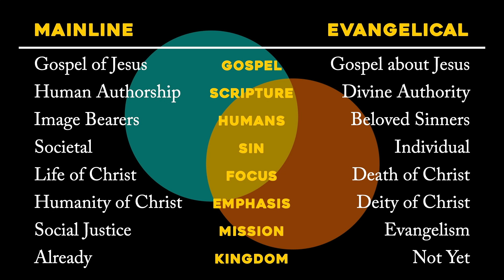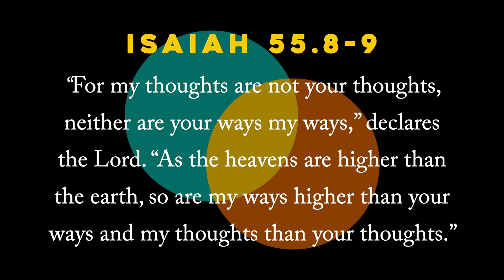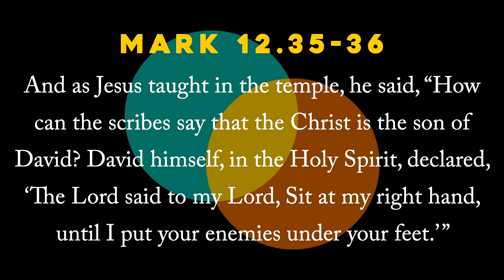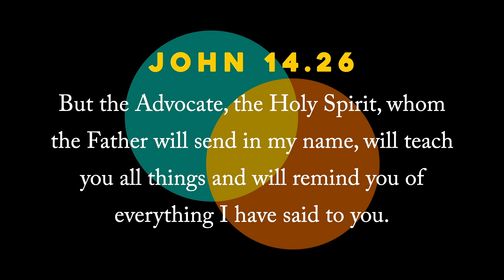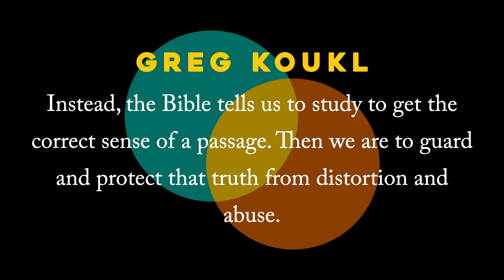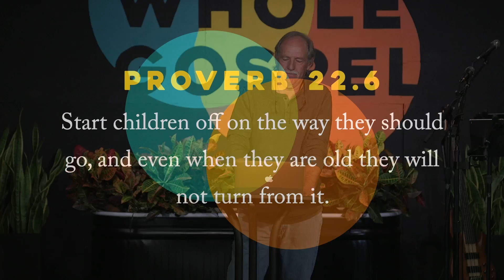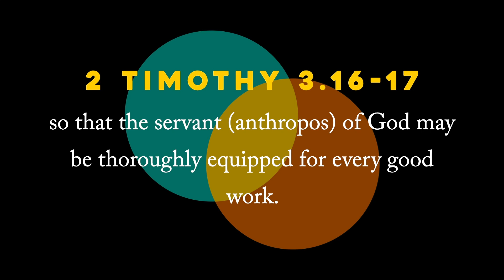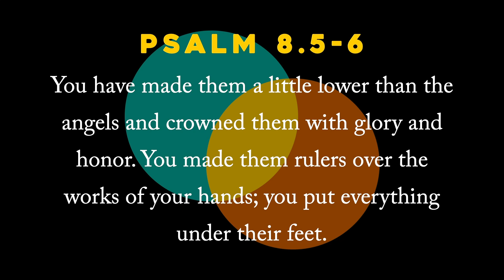The Human Authorship & Divine Authority of Scripture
RICK GERHARDT, Antioch Elder Chair / Third Sunday of Harvest / 2 Timothy 3:14-17